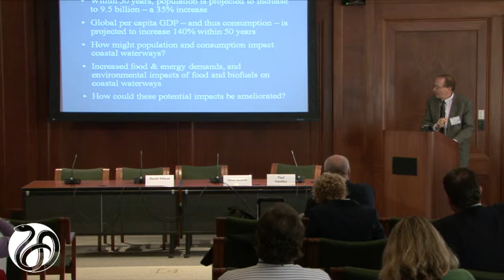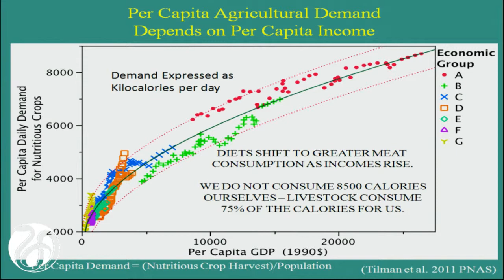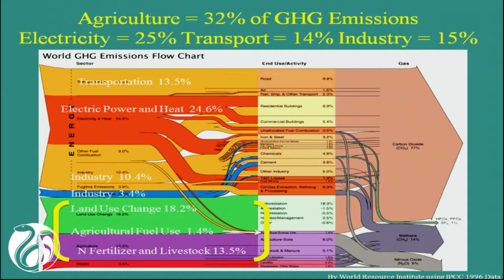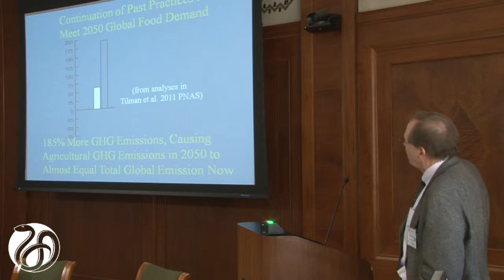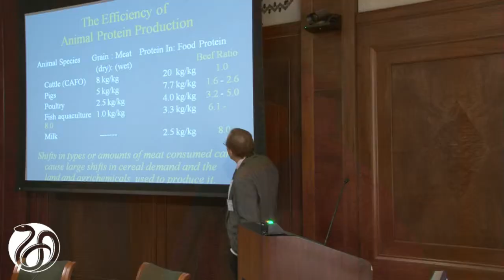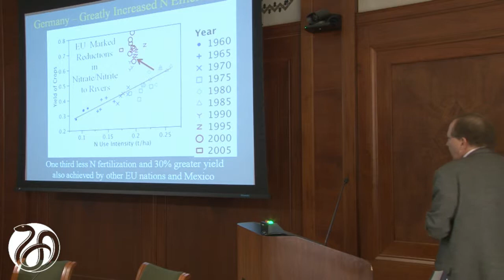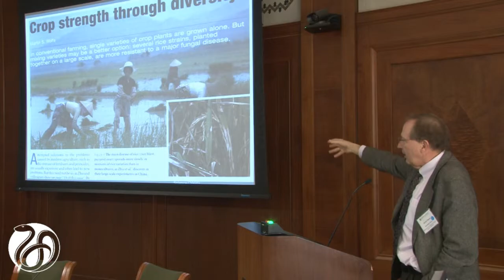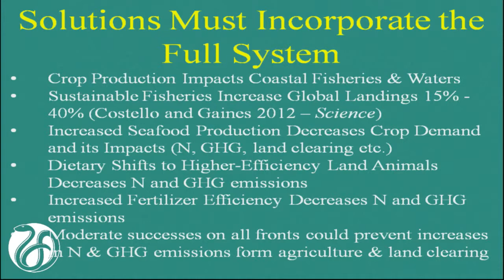24 Panel4 Tilman